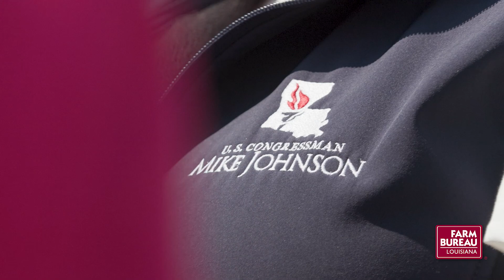Louisiana Farm Bureau Podcast: President's Perspective - First Month on the Job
In this episode of the podcast, Karl Wiggers sits down with Richard Fontenot, the newly elected Louisiana Farm Bureau President and they discuss his busy first month in the new role.